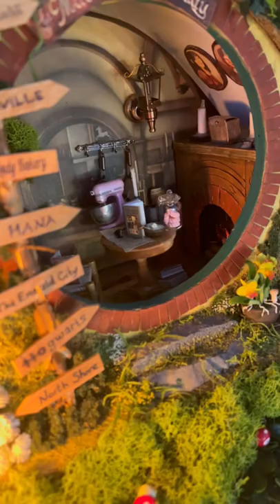Our Tiny bakery in our Maui Cookie Lady shop in Makawao Town